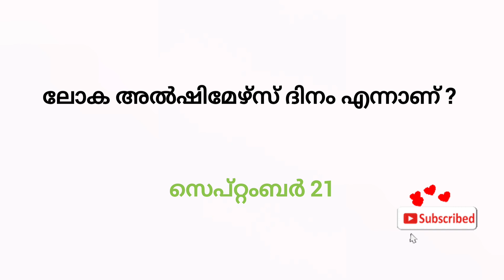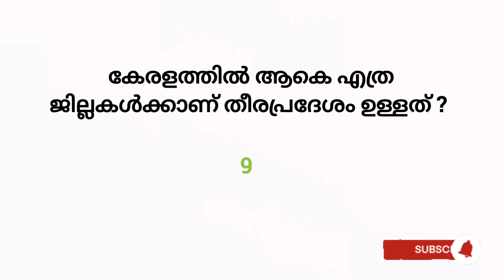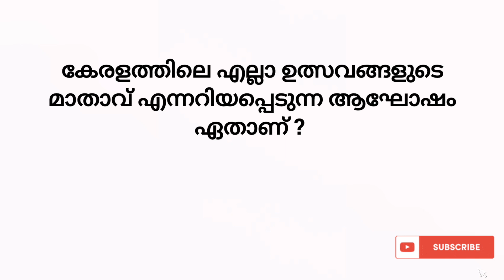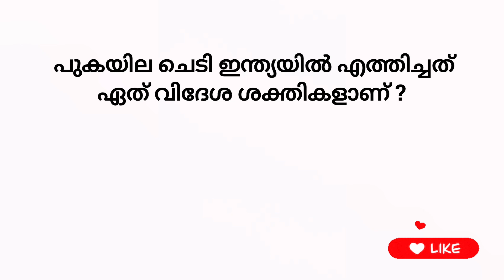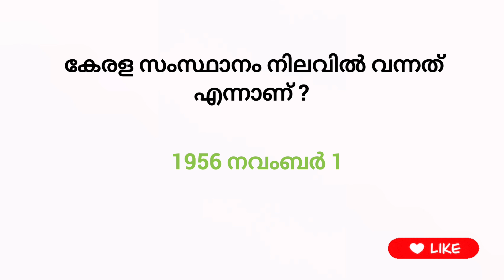Prathibha Quiz 2024 | CH Prathibha Quiz 2024 | പ്രതിഭ ക്വിസ് 2024 | KSTU Prathibha Quiz 2024 Lp, up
എച്ച് മുഹമ്മദ് കോയ പ്രതിഭ ക്വിസ്  2024 | പ്രതിഭ ക്വിസ് 2024 | Prathibha Quiz | C H Muhammed Koya Quiz 2024 | Prathibha quiz in Malayalam 2024 | Ch Muhammed quiz |
Prathibha Quiz 2024 | CH Muhammed koya Quiz 2024 |CH Muhammed koya Prathibha Quiz 2024| പ്രതിഭ ക്വിസ് | Prathibha Quiz Sub district level / Prathibha quiz malayalam 2024 questions and answers /

KNOW THE WORLD DEEPLY YOUTUBE CHANNEL

prathibha quiz
prathibha quiz 2024
prathibha quiz in malayalam
prathibha quiz in malayalam 2024
prathibha quiz malayalam
prathibha quiz malayalam 2024
prathibha quiz lp, prathibha quiz up
prathibha quiz hs
prathibha quiz hss
prathibha quiz lp malayalam
prathibha quiz up malayalam
prathibha quiz hs malayalam
prathibha quiz hss malayalam
prathibha quiz lp malayalam 2024
prathibha quiz up malayalam 2024
prathibha quiz hs malayalam 2024
prathibha quiz hss malayalam 2024
prathibha quiz lp 2024
prathibha quiz up 2024
prathibha quiz hs 2024
prathibha quiz has 2024
prathibha quiz lp in malayalam
prathibha quiz up in malayalam
prathibha quiz hs in malayalam
prathibha quiz hss in malayalam
prathibha quiz lp, up, hs, hss
prathibha quiz school level
prathibha quiz district level
prathibha quiz school level 2024
prathibha quiz important questions
സി എച്ച് മുഹമ്മദ് കോയ പ്രതിഭ ക്വിസ്
സി എച്ച് മുഹമ്മദ് കോയ പ്രതിഭ ക്വിസ് 2024
പ്രതിഭ ക്വിസ്
പ്രതിഭ ക്വിസ് 2024
quiz
quiz competition,
sub district level quiz
school level
school level quiz 2024
school quiz
school quiz 2024
important questions and answers
ch muhammed koya
ch muhammed koya quiz
ch muhammed koya quiz 2024
ch muhammed koya quiz malayalam
ch muhammed koya quiz malayalam 2024
ch muhammed koya quiz in malayalam 2024
ch muhammed koya quiz lp
ch muhammed koya quiz up
ch muhammed koya quiz hs
ch muhammed koya quiz hss
ch muhammed koya quiz lp malayalam
ch muhammed koya quiz up malayalam
ch muhammed koya quiz hs malayalam
ch muhammed koya quiz hss malayalam
ch muhammed koya quiz lp malayalam 2024
ch muhammed koya quiz up malayalam 2024
ch muhammed koya quiz hs malayalam 2024
ch muhammed koya quiz hss malayalam 2024
ch muhammed koya quiz lp 2024
ch muhammed koya quiz up 2024
ch muhammed koya quiz hs 2024
ch muhammed koya quiz hss 2024
ch muhammed koya prathibha quiz
ch muhammed koya prathibha quiz 2024
ch muhammed koya prathibha quiz malayalam
ch muhammed koya prathibha quiz malayalam 2024
ch muhammed koya prathibha quiz lp
ch muhammed koya prathibha quiz up
ch muhammed koya prathibha quiz hs
ch muhammed koya prathibha quiz hss
ch muhammed koya prathibha quiz lp malayalam
ch muhammed koya prathibha quiz up malayalam
ch muhammed koya prathibha quiz hss malayalam
ch muhammed koya prathibha quiz lp malayalam 2024
ch muhammed koya prathibha quiz up malayalam 2024
ch muhammed koya prathibha quiz hs malayalam 2024
ch muhammed koya prathibha quiz hss malayalam 2024
ch muhammed koya prathibha quiz up 2024
ch muhammed koya prathibha quiz hs 2024
ch muhammed koya prathibha quiz hss 2024
ch muhammed koya prathibha quiz school level
ch muhammed koya prathibha quiz school level quiz
ch muhammed koya prathibha quiz school level 2024
ch muhammed koya prathibha quiz district level
psc
quizmalayalam
quiz
malayalam gk
gk malayalam
exam
school level quiz
district level
school level
സി എച്ച് മുഹമ്മദ് കോയ ക്വിസ് october 6
പ്രതിഭ ക്വിസ്
പ്രതിഭ ക്വിസ് 2024
സി എച്ച് മുഹമ്മദ് കോയ ക്വിസ് 2024